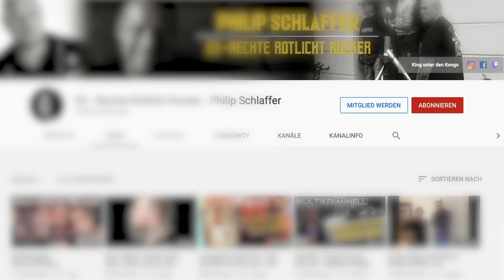1 - Inside Antifa - Demokratischer Antifaschist - Pro Israel | Im Talk mit Ex Neonazi